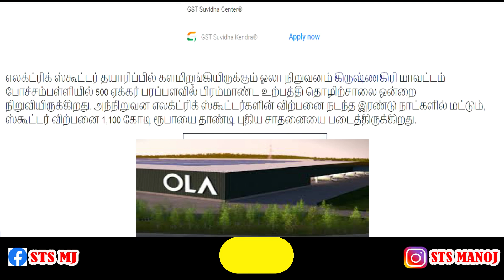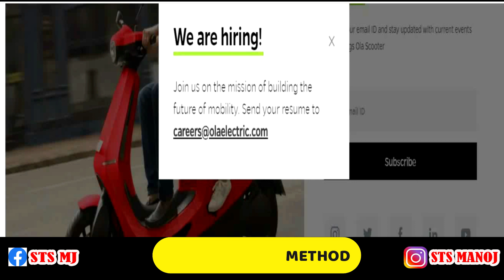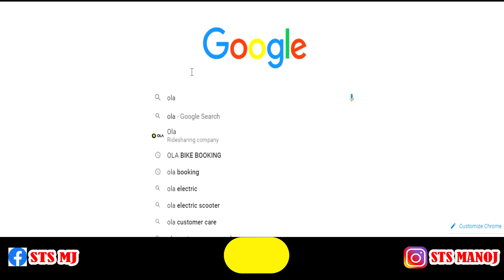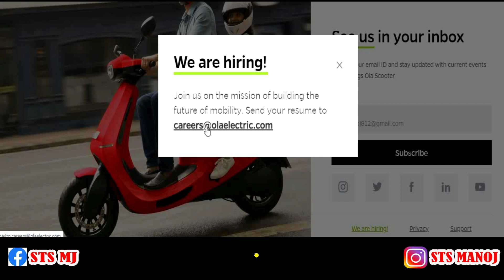OLA JOB UPDATES MALE & FEMALE APPLY NOW STS HOSUR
🗣️ Advertisment & Help Chat what's up - 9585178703

💥Join Rs 29 Sts family 1Membership link and chat free what's app & Yutube comments Reply

Telegram CHANNEL👇👇👇 voice information